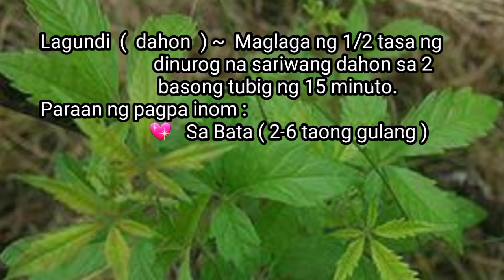Mabisang gamot para beke#Halamang Gamot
Proven and tested para sa mga may mga beke ,ito Yung pinakamabisa